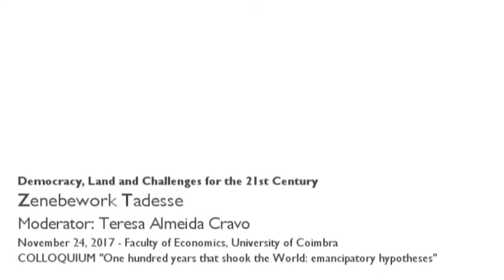"Democracia e desafios para o século XXI", por Zenebework Tadesse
Comunicação apresentada por Kamal Chenoy, no Colóquio “Cem anos que abalaram o mundo: hipóteses emancipatórias”.
Zene Tadesse fala-nos da ausência de uma reforma agrária profunda no Sul Global durante o período pós-colonial, explorando o impacto negativo e desproporcional nas mulheres e analisando como essa ausência se tornou num obstáculo sério à democratização.